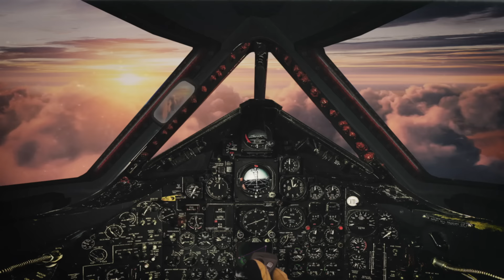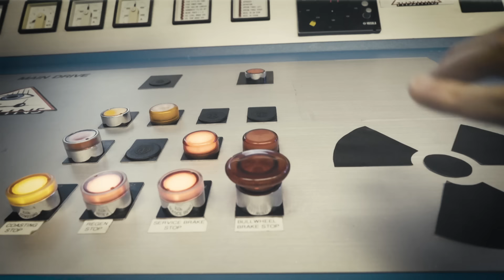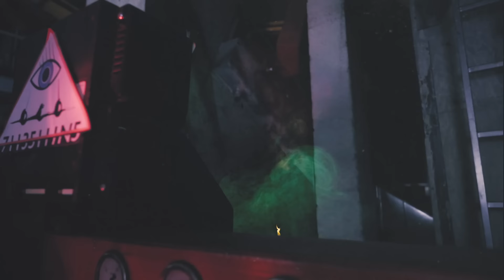The Shins - Heartworms (Flipped)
Music video by The Shins performing Heartworms. (C) 2018 Columbia Records, a Dvision of Sony Music Entertainment